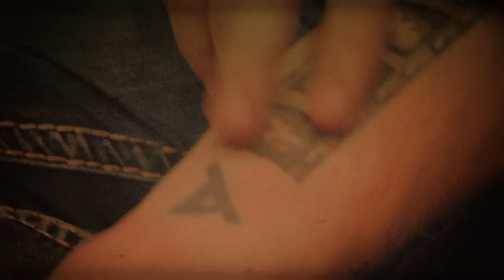ShinedownTV - Episode 02: ONEonONE with Zach Myers & Maria Brink from In This Moment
Watch the first episode of ONEonONE with Zach as he conducts a question for question interview with Maria Brink from In This Moment! Learn some in depth and personal answers to questions both serious and funny from both parties! More to come!